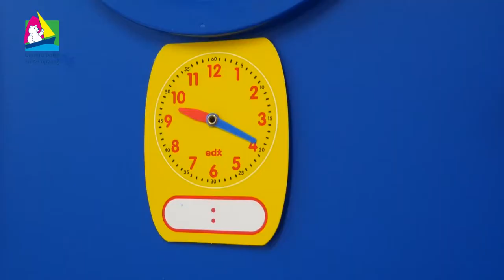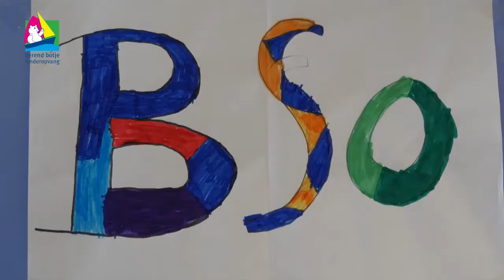Een dag bij Kindercentrum Berend Botje Hoorn-Kersenboogerd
Dit filmpje geeft een goed beeld van een dag op Kindercentrum Berend Botje Hoorn-Kersenboogerd. Zoals bijvoorbeeld het ontdekken, het contact tussen de kinderen, de activiteiten, onze ruimten en de eetmomenten.

Wie is Berend Botje?
Berend Botje is een aanbieder van professionele kinderopvang in Noord-Holland. Met 50 locaties kunnen we opvang bieden voor ruim 3500 kinderen. Wij bieden vier soorten opvang aan:
- Kinderdagverblijf
- Peuteropvang
- Buitenschoolse opvang
- Gastouderopvang

Bij Berend Botje gaan we voor kwaliteit en staat de ontwikkeling van het kind centraal. Dit doen we door alleen te werken met professionele pedagogische medewerkers. Op deze manier bieden we de kinderen een plezierige tijd waarin ze spelenderwijs nieuwe vaardigheden leren.